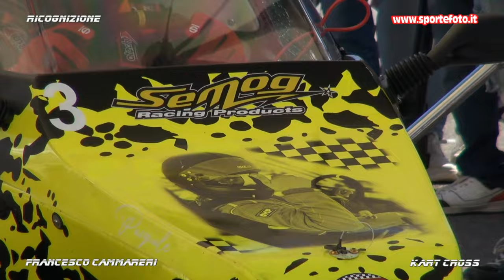Francesco Cammareri - 4' Slalom citta` di Amendolara (CS) 14-04-24